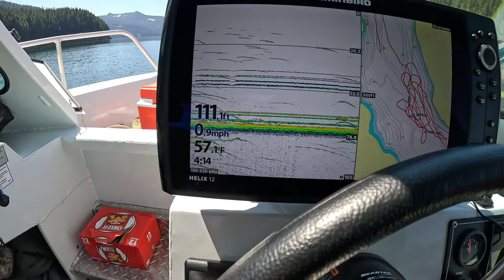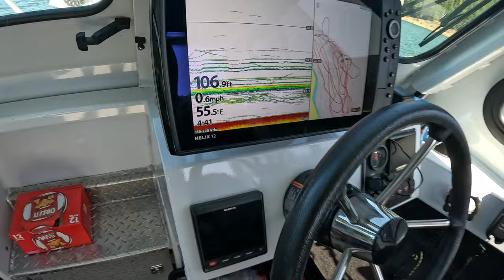Kokanee Fishing slayfest the Takedown Episode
1 more sleep then Derby Day

If you want some really unique cool Fisk Kokanee Merch, rods and Tackle you can find that here
⬇️⬇️⬇️⬇️⬇️⬇️⬇️⬇️⬇️🔴✔️ everything designed and made by me in the FK shop except the rods.

Fish Kokanee Rods available in the Tackle section made By Nick Guy
Nick Guy also has the 711 Kokanee dropper Rod available directly through him.

The full Nick Guy Kokanee Rod series will be out soon

Jig rod
Downrigger rod
Dropper rod

All made in Oregon with love.